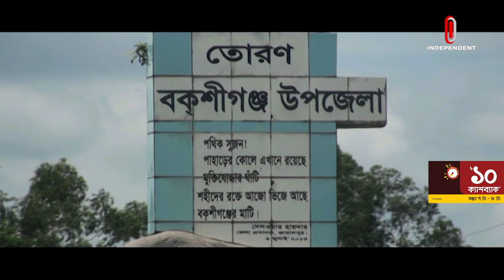যে কোনো সময় বড় ধরনের সংঘর্ষের আশঙ্কা || Jamalpur Baksiganj Politics